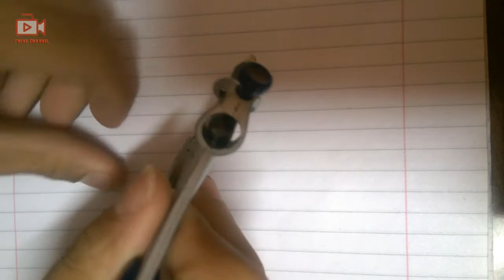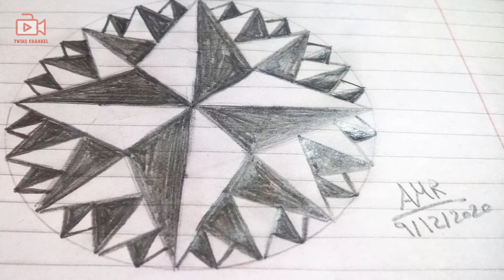تعلم رسم نجمة بــ 32 نقطة بطريقة سهلة واحترافية خطوة بخطوة | How to draw a star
تعلم رسم النجمة بطريقة سهلة واحترافية خطوة بخطوة | How to draw a star